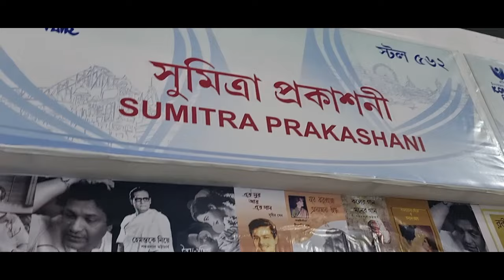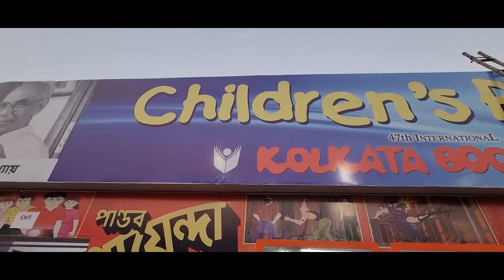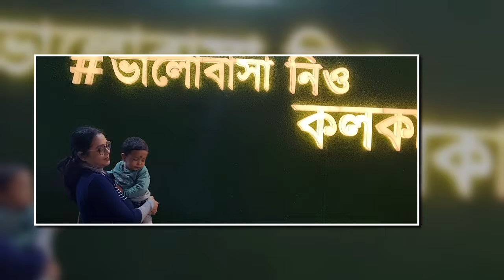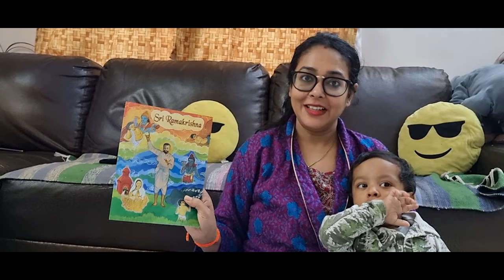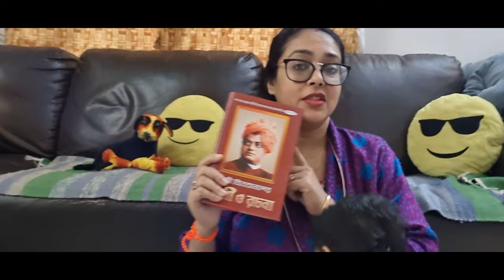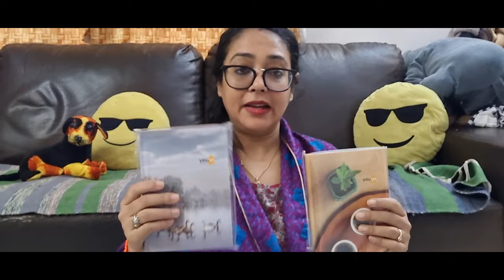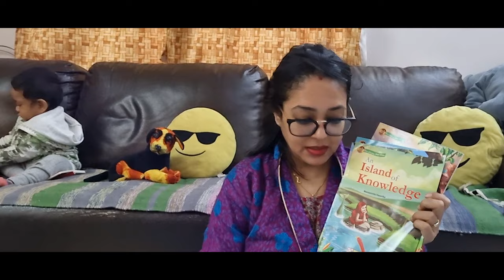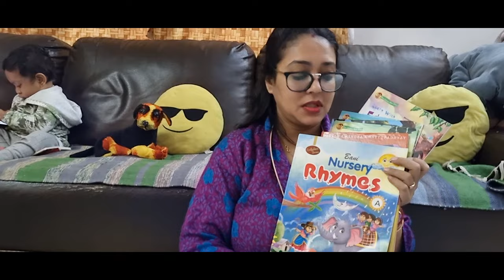Book Fair e prochur Books Purchase korlam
Book Fair
Kolkata International Book Fair
Kolkata International Book Fair 2024
International Book Fair
47th international book fair
book fair
bengali book review

Thank You So Much for being part of our life
Junior Indiansun9 showcases some day to day yet interesting events from our life , presented as vlogs keeping the Bangla vibe alive. My husband is non Bengali and I am Bengali.

🚩Related Hashtags across YouTube 🚩
Keep Supporting us so that we can continue to provide you some more exciting content in our channel 🙏 ▬▬▬▬▬▬▬▬▬▬▬▬▬▬▬▬▬▬▬▬